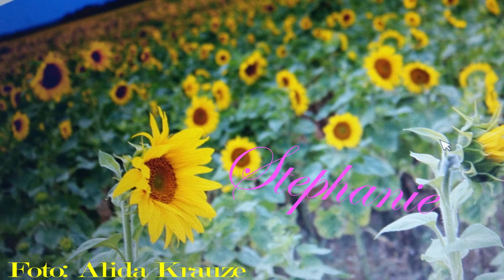Tolles Team, Mutter Gottes und Brief vom Papst